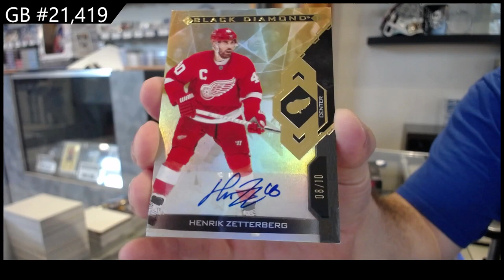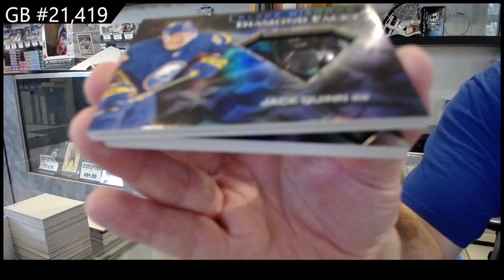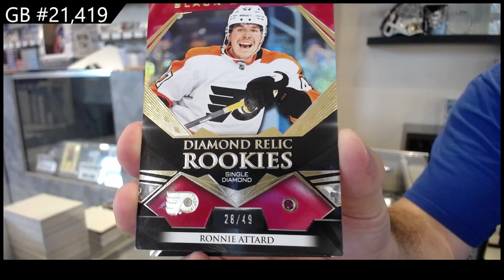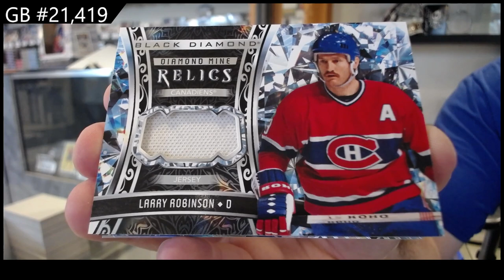2022-23 Upper Deck Black Diamond Hockey 2 Box Break - CNC GB #21,419